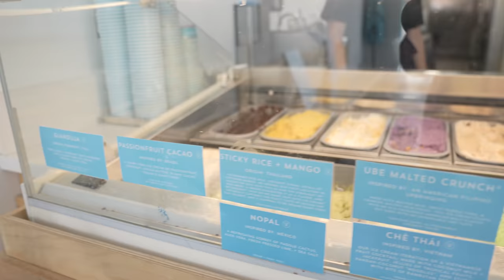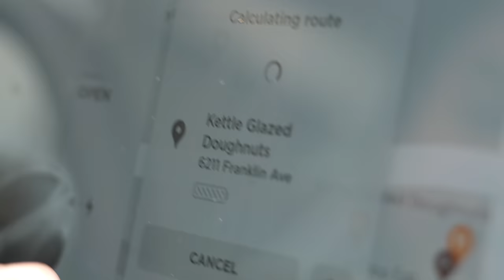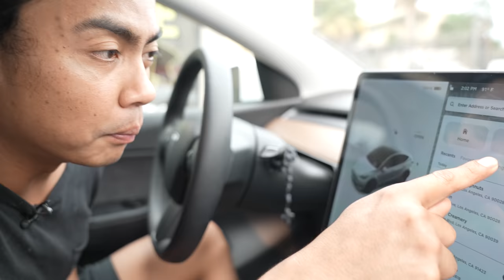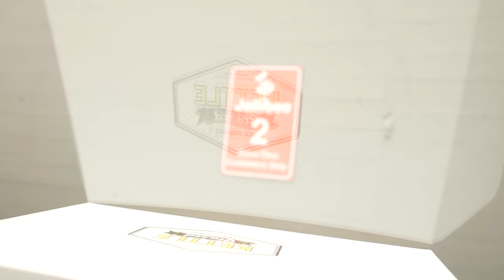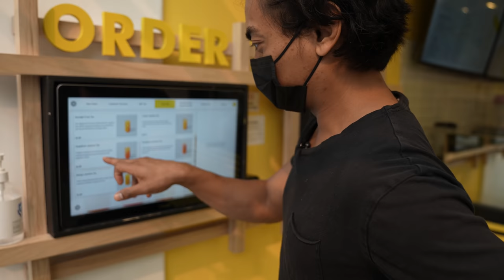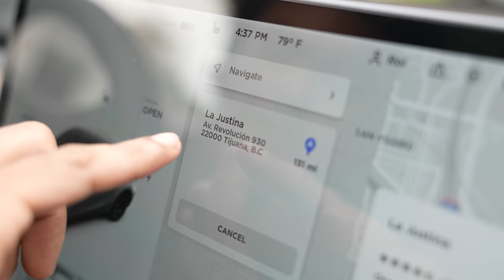Letting My Tesla Choose What I Eat FOR 24 HOURS!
(┛◉Д◉)┛彡┻━┻